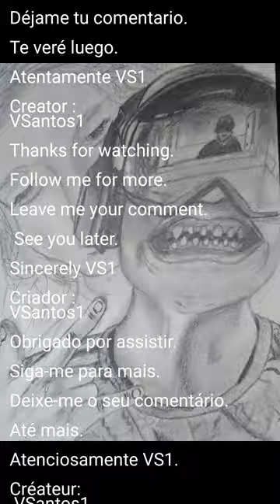rock boy drawing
Rocker boy drawing.
Realistic pencil drawing by hand.

This channel is for entertainment, this video has only one author, they are videos recording animated realistic drawings, objects and people, handmade drawings

Talent to draw and paint, drawing animals, people, Cartoons, are drawings that exist converted to pencil drawings.

Videos is for entertainment, it does not contain violent content, they are content taking precautionary measures, videos made by the author VSantos1.

Realistic drawings
Cartoon
Observation Drawings
 Caricature Drawings
 Drawings of animals
 Landscape Drawings